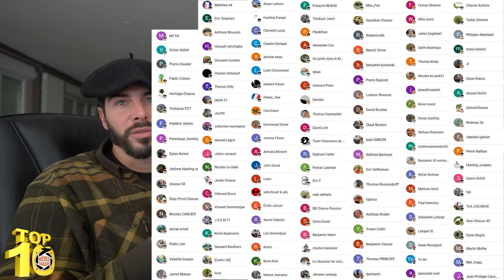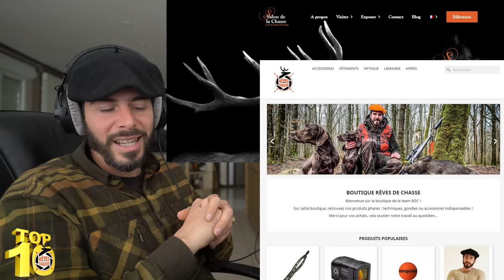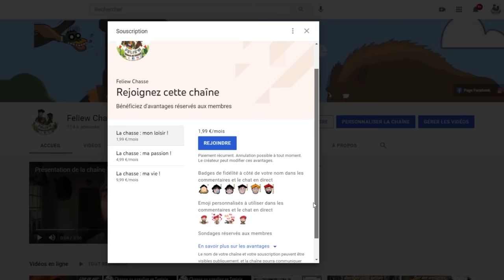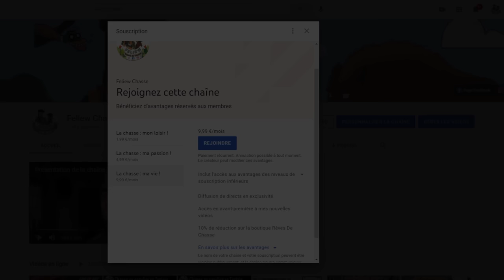Top 10 Rêves De Chasse n°16 - Février 2024 - Edition spéciale "Chevreuils dans les bottes"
Après les sangliers dans les bottes, retrouvez le meilleur de VOS vidéos en battues avec des battues ou les chevreuils se sont approchés tout près des chasseurs...

Vous y retrouverez tous les Wild Boar Fever et ma nouvelle série! Voici des codes de réduction: « FeliewA » pour un abonnement annuel à 78.99€ au lieu de 98.99€ et « FeliewM » pour un abonnement mensuel à 7.99€ au lieu de 9.99€. Retrouvez désormais tout notre contenu sur le

2 GOPRO HERO4 Black Edition
2 GOPRO HERO6 Black Edition
1GOPRO HERO7 Black Edition

Carabine: Sauer 404
Tenues: Härkila
Arc: Bowtech RealmX réglé par Vicent Lalande Archerie